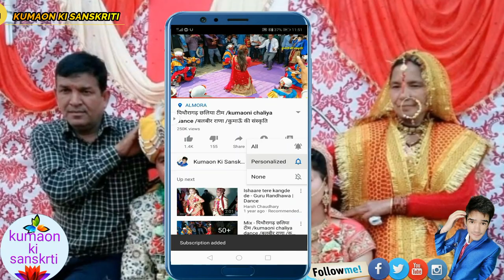pahadi love couple | bride wedding bride dance | kumaoni mahila Sangit | kumaon ki Sanskriti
Non - profit , educational or personal use tips the balance in favour of the use . kumaon_ki_sanskriti आप सभी भाई बहनों का कुमाऊंँ_की_संस्तुति यूट्यूब चैनल में आपका हार्दिक स्वागत है अगर आप इस चैनल पर नया है तो सब्सक्राइब जरूर करिएगाअगर आपने पहले से सब्सक्राइब किया है तो आपका बहुत-बहुत धन्यवाद Not सुनिश्चित करें कि बेहतर दृश्य अनुभव के लिए आपका वीडियो रिवैल्युएशन 1080p होना चाहिए लाइक करें और ज्यादा से ज्यादा शेयर करें और वीडियो कैसी लगी कमेंट में जरूर बताएं आप का सब्सक्रिप्शन हमारे लिए बहुत महत्वपूर्ण है आप सभी जो भी इस वीडियो को देख रहे हैं प्लीज सब्सक्राइब जरूर करें और अपने सभी दोस्तों को शेयर करें L please visit on channel for more जय देवभूमि जय उत्तराखंड जय कुमाऊं की संस्कृति Facebook follow link 👇👇👇👇👇👇👇👇👇